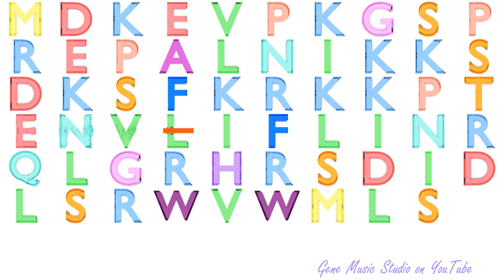Gene Music using Protein Sequence of ETDA "EMBRYONIC TESTIS DIFFERENTIATION HOMOLOG A"